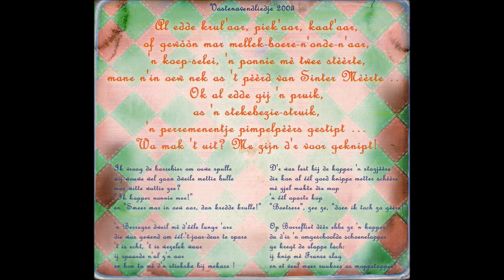Vastenavend liedje Krabbegat 2003 ''Me Zijn D'r Voor Geknipt!''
Kijk voor meer liedjes, foto's en video's van Vastenavend Krabbegat op